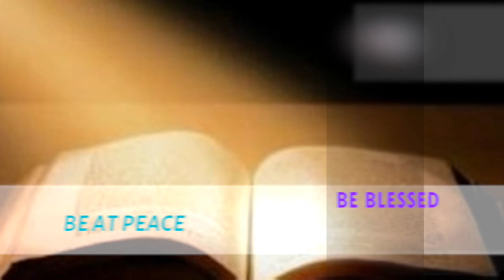EVENING BIBLE STUDY: 1King 11:9 - 43. The kingdom divided